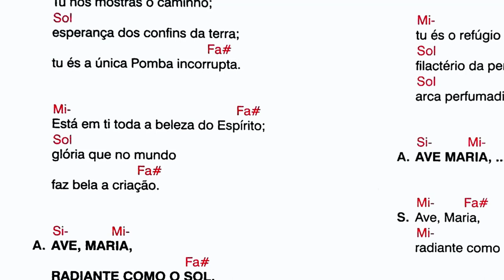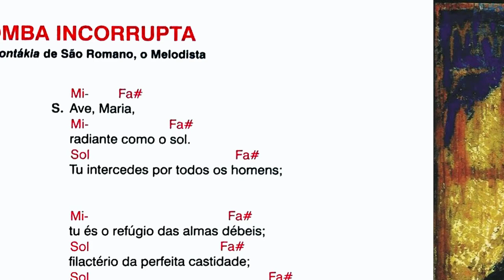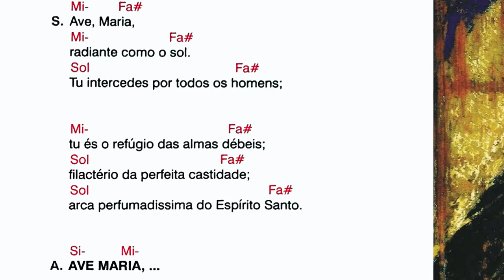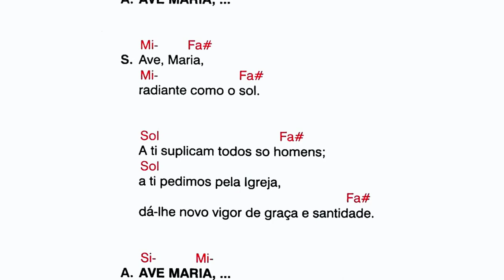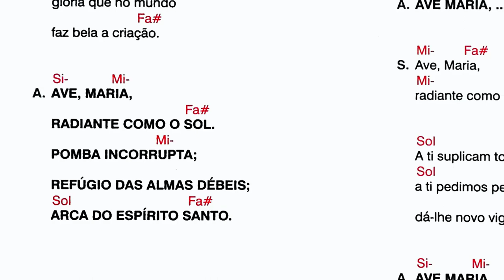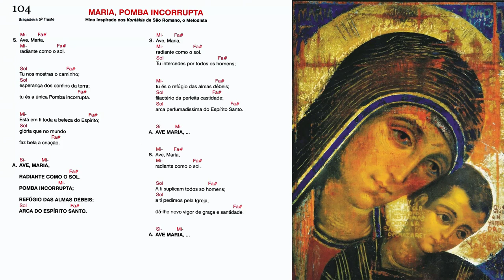MARIA POMBA INCORRUPTA - Hinoinspirado nos Kontákia de São Romano, o Melodista